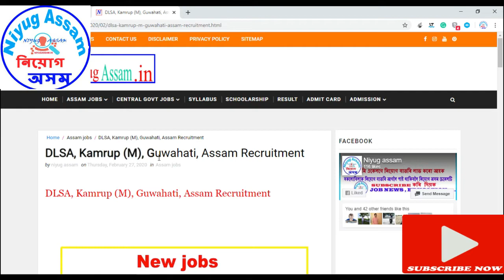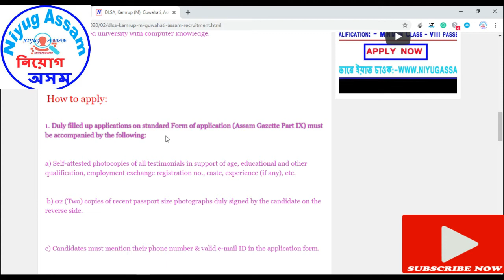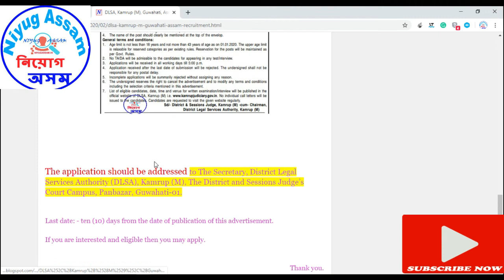||DLSA, Kamrup (M), Guwahati, Assam Recruitment ||Assam Jobs|| Assam Job Update|| Job News||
ধন্য়বাদ।